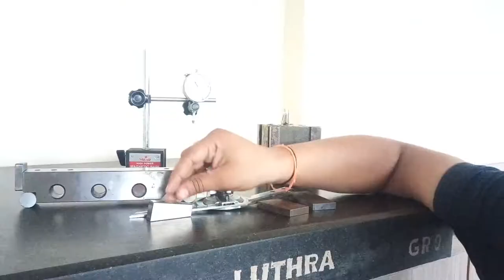Working of Sine Bar to Find Out Angle Types Material Application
In this video I am going tell in detail about Sine bar. Material ,types, etc.
How to use sine bar calculating the unknown angle of any job by sine bar, slip gauges , dial indicator and dial stand. Sine bar is available in 3 sizes 100 mm, 200 mm and 300 mm. Sine bar is specified by its center distance between rollers. Upper surface of sine bar is perfectly parallel with rollers when placed on surface plate.
When job is small in size job is placed o sine bar but when job size is large then sine bar placed flat on job. In this video I am going to tell you how to use sine bar.